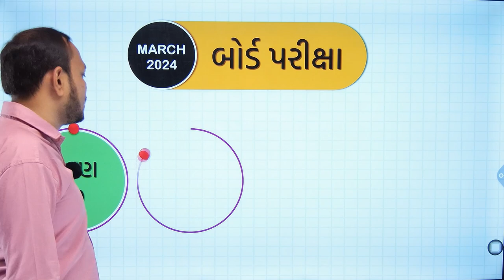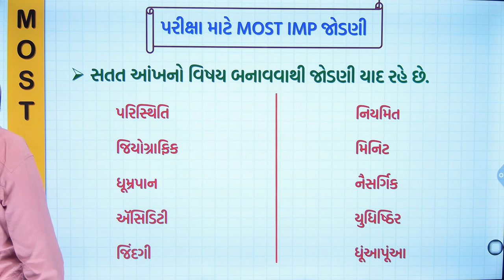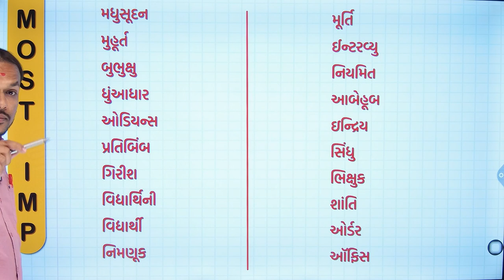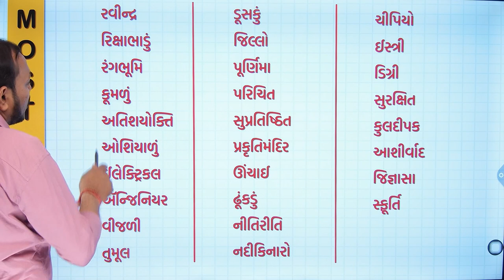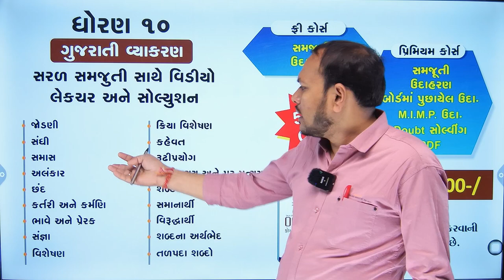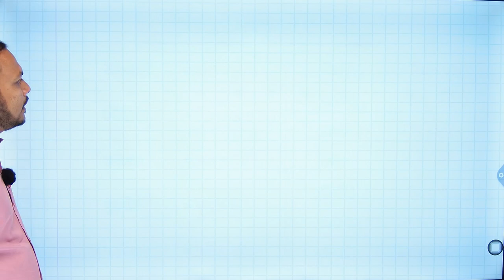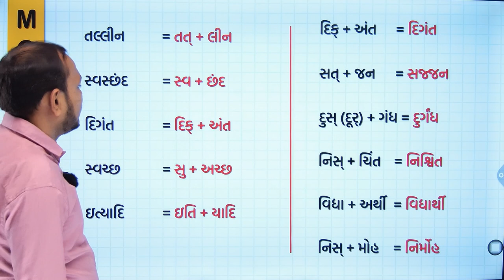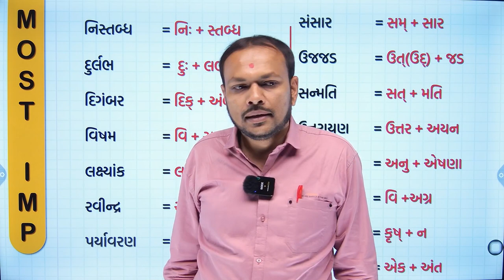March 2024 Board Exam Gujarati IMP Questions Vibhag C | Std 10 gujarati most imp vyakaran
std 10 Gujarati jodani, sandhi chhodo - jodo  most imp question board exam 2024 | most imp question MARCH 2024 board exam 2024 | dhoran 10 Gujarati most imp for board exam 2024 vyakaran Vibhag C જોડણી સંધી છોડો-જોડો

👉🏻👉🏻 ધો. 10 બધાજ વિષયના માર્ચ ૨૦૨૪ ના most imp પ્રશ્નોના વિડીયોની લિંક 👈🏻👈🏻

👉🏻 આ વિડિયોમાં તમે શું શીખશો? 👇👇
std 10 most imp પ્રશ્નો 2024,
std 10 gujarati vibhag C 2024,
vibhag C GUJARATI most IMP,
std 10 gujarati 2024,
std 10 march 2024 imp QUESTION 2024,
GUJARATI,
DHORAN 10 GUJARATI vyakaran,
dhoran 10 gujarati vibhag C march 2024 most imp question,
dhoran 10 gujarati jodani, sandhi chhodo - jodo most imp prashno,
gujarati std 10 2024 solutions ,
imp std 10 2024 solutions gujarati Vibhag C જોડણી સંધી છોડો-જોડો,
Std 10 GUJARATI prashn bank 2024 jodani, sandhi chhodo - jodo,
Dhoran 10 GUJARATI 2024 vibhag C,
std 10 GUJARATI MOST IMP PRASHNO 2024,